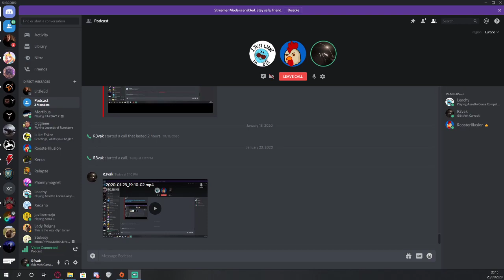T.W.E.T Episode 5: 'The land of Skyrim; It's not sunshine and rainbows, it's snow and death'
What was discussed on this podcast?

Cyberpunk 2077 being delayed
ESO Greymoor Trailer
Bethesda
Zenimax
CD Project Red
Elder Scrolls 6 article rant